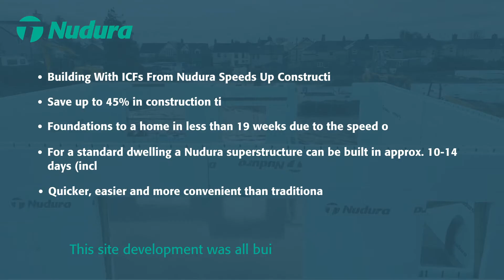Nudura ICF Chwilog Timelapse Video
Check out this project where Solid Wall Insulated technology (ICF) from Nudura was utilised to build our first mainstream site in Chwilog, UK with Beech Developments Ltd.